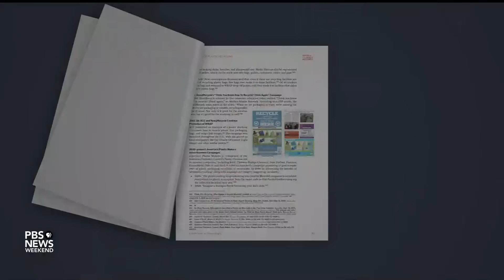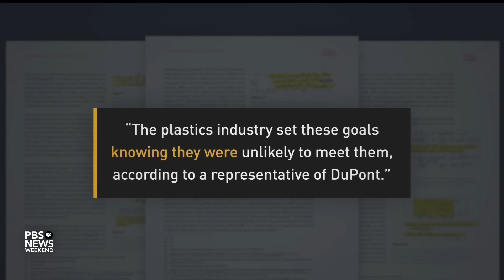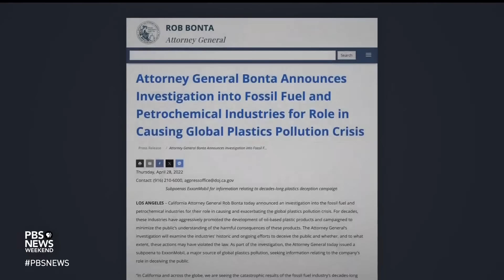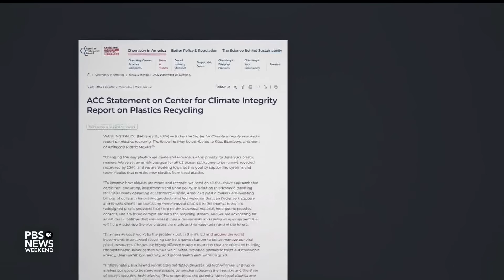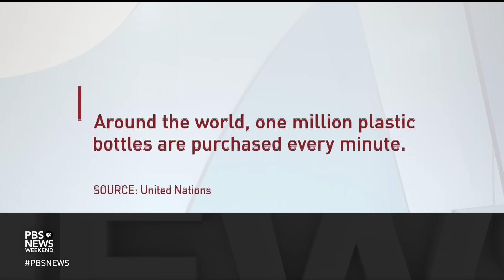The plastic industry knowingly pushed recycling myth for decades, new report finds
The world produces an average of 430 million metric tons of plastic each year. The United States alone produces tens of millions of tons of plastic waste annually. Yet on average, only about 5 to 6 percent of plastic in the U.S. is recycled. NPR correspondent Michael Copley joins Ali Rogin to discuss a new report on the plastic industry’s tactics to push recycling and avoid regulation.